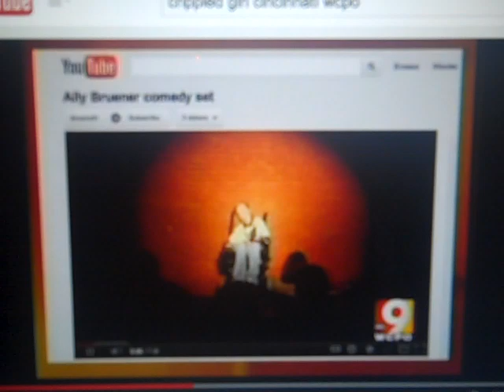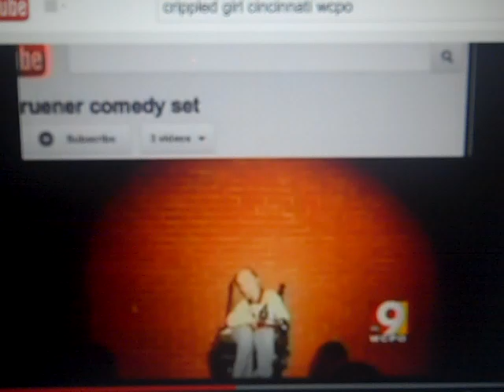I Laughed at the Crippled Girl News Interview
Buy "The Art of Being a Motherfucker" paperback on Amazon

Like me on Facebook!